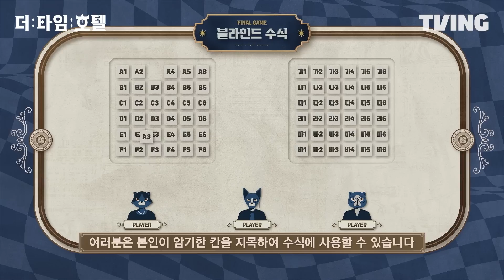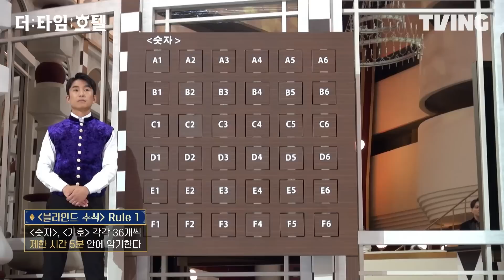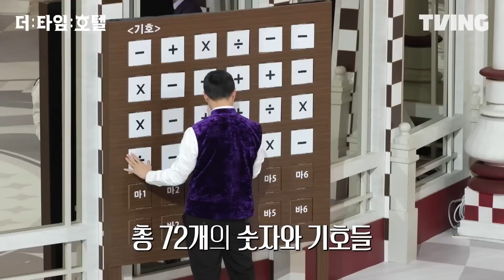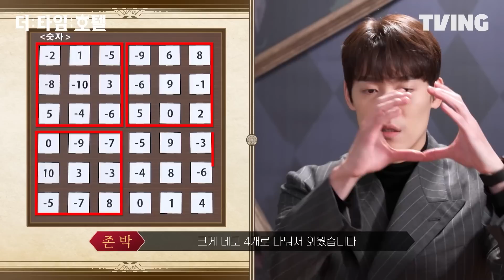[더 타임 호텔] 최종_최최종_라운드🐰 쉽다! 다~~외우면 됨| 최종화 선공개ㅣTVING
외우기도 벅찬데 조합하고 공격도 하고 전략도 짜고..?
미스터리 호텔 생존 게임 [더 타임 호텔] 지금 바로 TVING